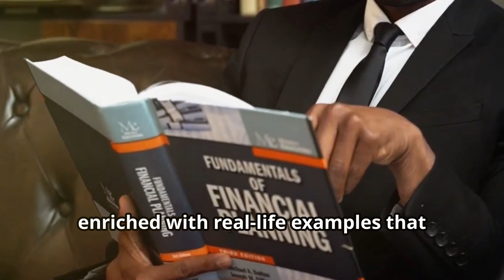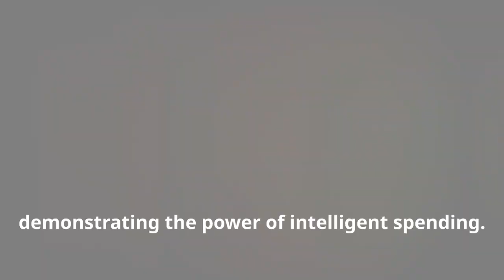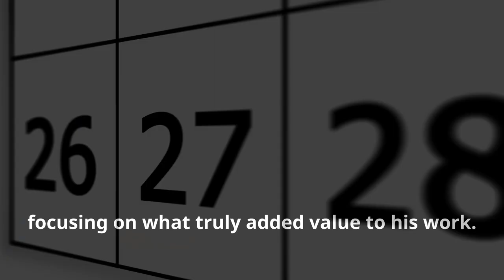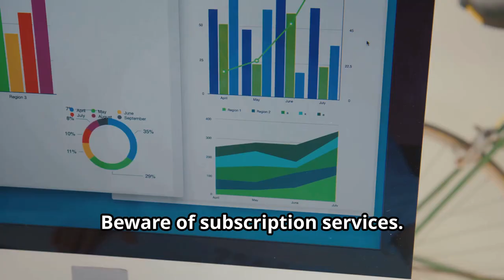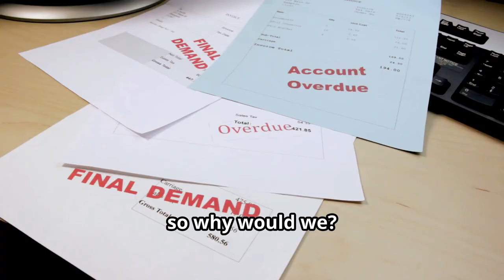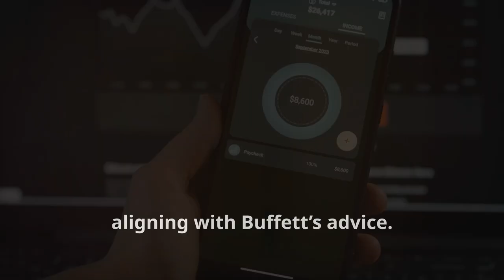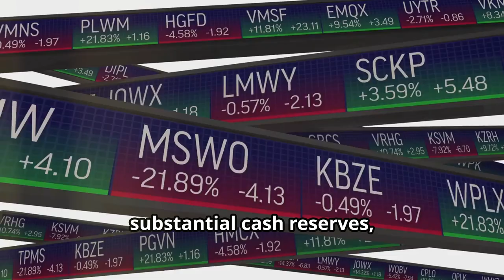Warren Buffett’s TOP TIPS for Success!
00:00 - Introduction
00:42 - Intelligent Spending
01:08 - Make Money Work for You
01:30 - Work in Unconventional Conditions
01:51 - Invest in Yourself
02:12 - Avoid Credit Card Debt
02:34 - Resist the Allure of New Technology
02:51- Limit Dining Out and Social Spending
03:13 - Practical Clothing Choices
03:31 - Avoiding Unused Gym Memberships
03:50 - Beware of Subscription Services
04:25 - Buying Used Cars
04:42 - Avoiding Gambling
05:00 - Quit Smoking
05:25 - Automate Savings
05:43 - Be Risk-Averse in Investing
06:06 - Conclusion